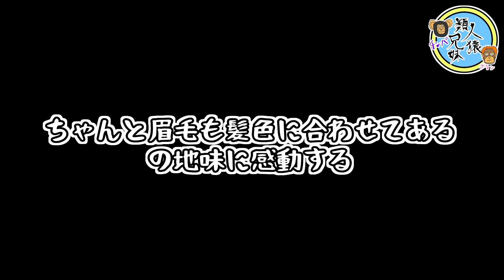【BTS】TinyTAN寝そべりエクストラキーチェーンマスコットSUGA【プライズ】【グッズ】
BTS　TinyTANの寝そべりシリーズです
今度は寝そべりエクストラキーチェーンマスコットです
全員分取ったので一つずつ紹介します
今までのと大きさが違います

今回はシュガです

BTS TinyTAN
寝そべりエクストラ
キーチェーンマスコット
全7種
全長約8cm
プライズ　SEGA